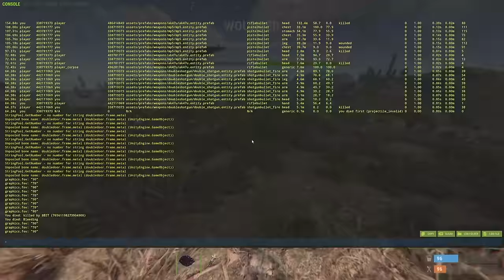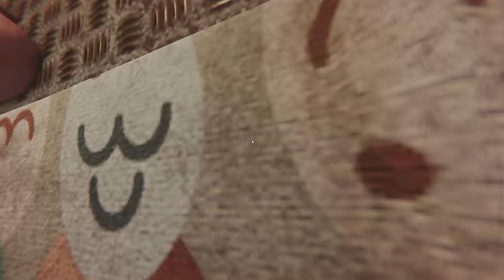Rust, but i used the most overpowered weapon mods..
In this video i played with the new OP weapon mods.. Not only will i make myself some enemies and becoming the most wanted solo player on the server - but i also managed to get myself in an intense raid defense. Will i still be the standing dominating solo player? or will i fall? If you enjoy the video, make sure to let me know!

Feel free to check out @SerWinter take on this meta aswell, very well thought video

This NEW WEAPON Mod Buff Is Kind Of OP in Rust (It Choots Fast)